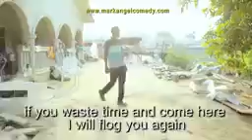WHO ADDED SLAP Mark Angel Comedy Throw Back Monday144P 1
Laugh away your sorrow with Emmanuella and Mark Angel comedy